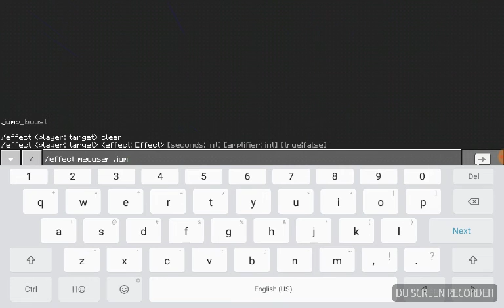BLOWING UP MY SISTERS MINECRAFT WORLD